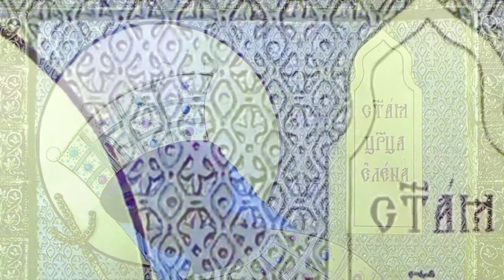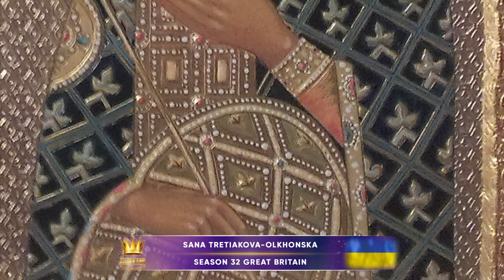Golden Time Talent | 32 Season | Sana Tretiakova-Olkhonska | PAINTING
Имя участника или коллектив: Sana Tretiakova-Olkhonska

Страна: Ukraine

Город: Kyiv

Название конкурсной работы: икона Святой Царицы Елены Константинопольской

Размеры работы: 40х29,5х3,7см;

Материал исполнения: доска липа, паволока лен, левкас, пигменты на яичной эмульсии, сусальное золото двух цветов, наливной левкас, наливной ковчег, лепные орнаменты, резьбы в левкасе, 2007г.

Технология изготовления: Была на выставках в Софии Киевской и в союзе художников Украины.

Номинация: Живопись

32 Season

Участие в других конкурсах и фестивалях / творческие достижения: Сана Третьякова-Ольхонская
Иконописец, искусствовед, педагог

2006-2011г.: диплом бакалавра искусствоведения, Национальная академия изобразительного искусства и архитектуры, Киев, Украина.
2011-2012г.: диплом магистра: искусствовед-эксперт, оценщик, Национальная академия руководящих кадров культуры и искусства, Киев, Украина.
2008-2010г.: обучение иконографии в мастерской Аллы Дроган и Дениса Матяшевич "Неопалимая Купина", Киев, Украина.
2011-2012г.: частное обучение живописи у преподавателя академии Александра Вислободова, Киев, Украина.
2012г. – Участие в выставке «Благословенные Небеса» иконописной творческой мастерской «Неопалимая купина»в храме святителя Луки Крымского, Киев.
1-18 сентября 2012г. – Участие в международной выставке «Украинское барокко и редкие иконографические образы» в выставочном зале Правительства ЛО «Смольный», Санкт-Петербург, Россия.
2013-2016г. – робота в стенописной артели Анны Пирковой, Киев. Принимала участие в росписи храмов и иконостасов.
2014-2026г. – участие в выставках Союза художников Украины.
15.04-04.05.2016г. – участие в выставке художников иконописцев в рамках международного симпозиума «Сакральное искусство», посвященного художнику Николаю Стороженко. Национальный заповедник «София Киевская», Киев.
С 2015–2016г вела иконописную школу-студию «Киевская Русь» при Десятинной церкви, г. Киев.
С 2015г. – работала над Праздничными аналойными иконами для Десятинной церкви, г. Киев.
5-19 июня 2016г. - Первый международный пленер иконописцев в Логойске, Белоруссия. Иконы для первого музея современной иконы Белоруссии. куратор: иконописная мастерская "Ikonique", руководитель Виктор Довнар.
С 2016г по сегодня. Основатель и преподаватель иконографической школы Архангела Гавриила, г. Киев.
18овой на создание коллекции из 40 Богородичных икон.
2020г – учас января 2019г. Подписан договор с Благотворительным фондом «Фонд Будущего» в лице председателя правления фонда Анной Коршунтник конкурса Luxembourg Art Prize.
2021г – участник конкурса Luxembourg Art Prize.